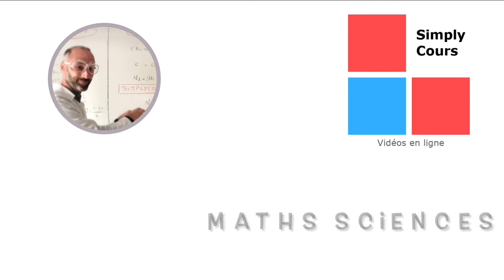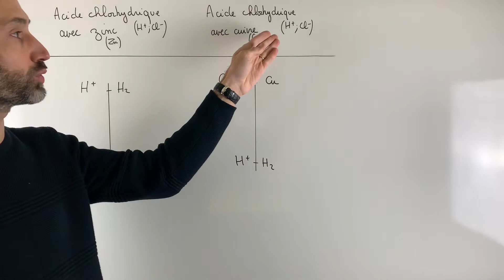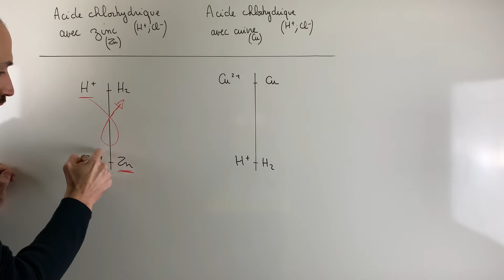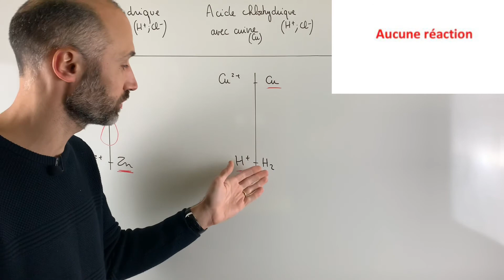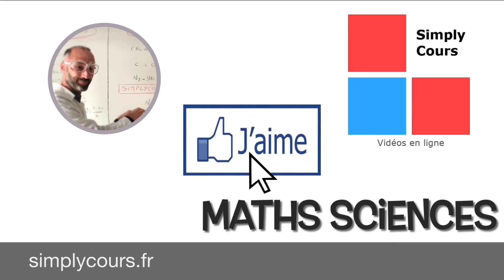Comment étudier l’action d’un acide sur un métal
On plonge dans des tubes à essai contenant de l'acide chlorhydrique plusieurs métaux.
Pour la première expérience, on plonge de la grenaille de zinc. On observe l'effervescence et on met en présence le dihydrogène en réalisant une petite détonation.
Pour la deuxième expérience, on plonge un morceau de tournure de cuivre.